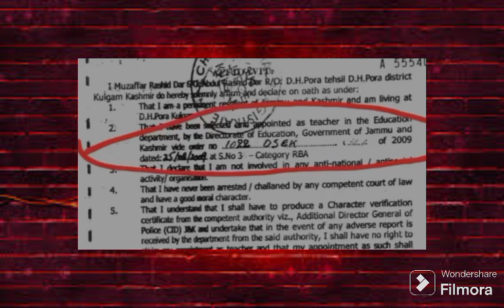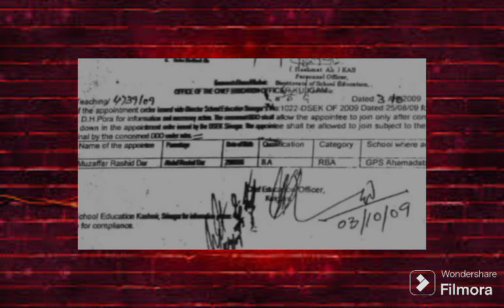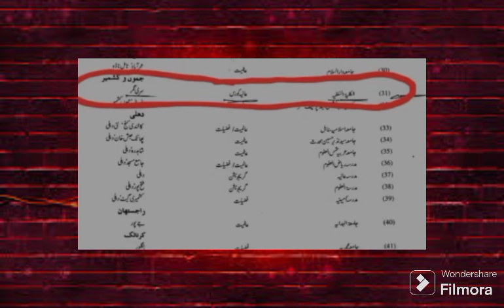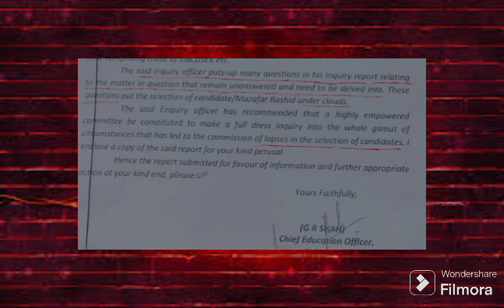Teachers recruitment scam exposed by Dr Bari Jkssb teacher's scam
video credit Fb
A strong law has been formulated against paper leaks in Jammu and Kashmir.As we witnessed scrapping of 3 major selection lists
FAA si and je respectively.Finally jkssb was able to conduct re-examination of all these posts ...
To avoid such practices not to be occur in future a strong law was formed.Indeeed it's a great step
what u think comment your view